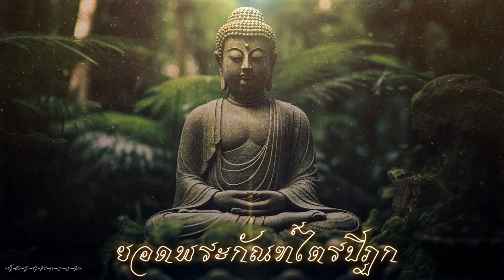ยอดพระกัณฑ์ไตรปิฏก